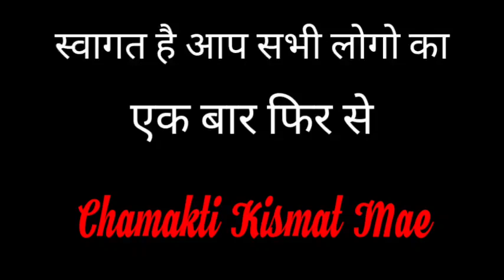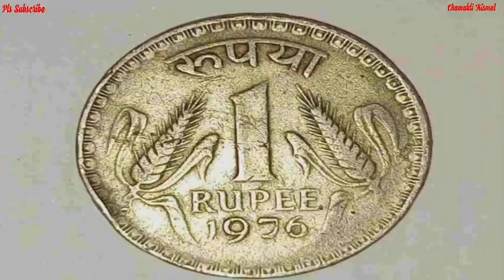1रूपये के सिक्के से करे यह उपाय होंगे मालामाल || Jyotish Vidya || Vaastu Shastra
1रूपये के सिक्के से करे यह उपाय होंगे मालामाल || Jyotish Vidya || Vaastu Shastra ||